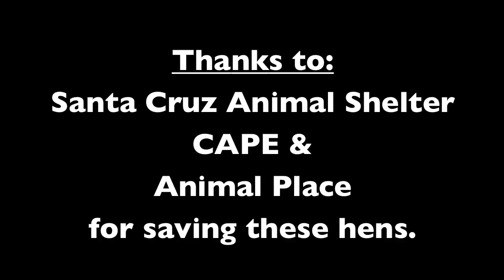Adoptable Hens in Santa Cruz